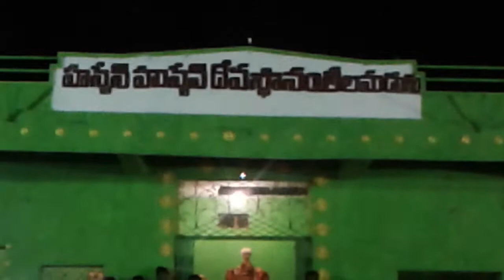moharam talamadugu 2017